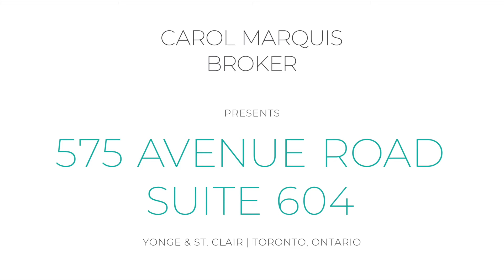575 Avenue Road Suite 604 | Yonge & St. Clair | Toronto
Sage Real Estate Ltd., Brokerage
2010 Yonge Street, Toronto, Ontario M4S 1Z9
134 Ossington Avenue, Toronto, Ontario M6J 2Z5